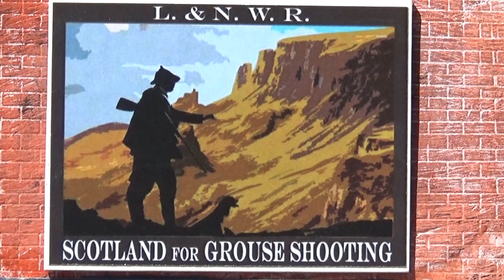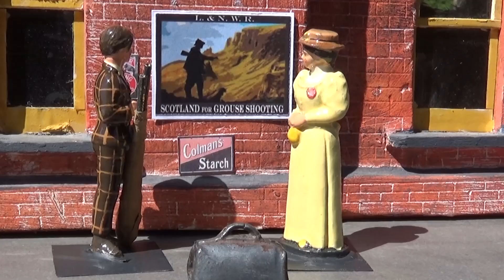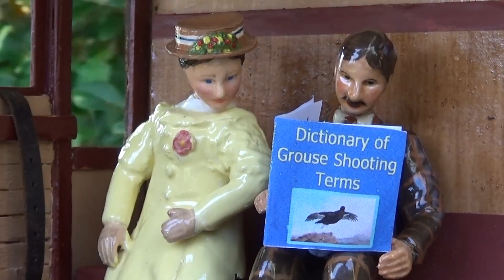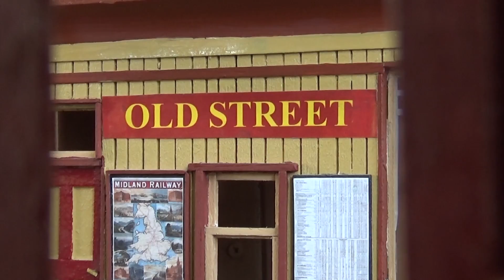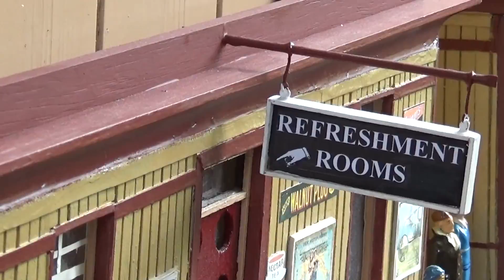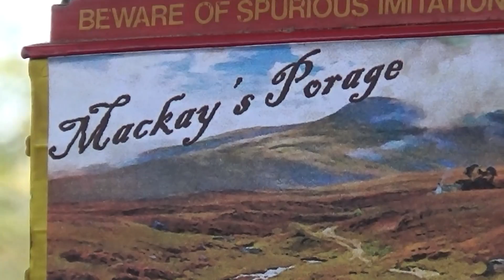Duck or Grouse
'Duck or Grouse', a story set on a vintage tinplate garden railway.